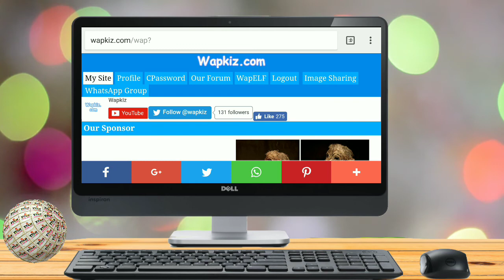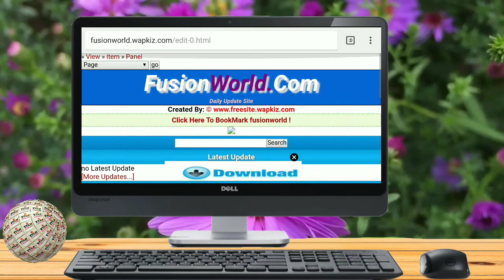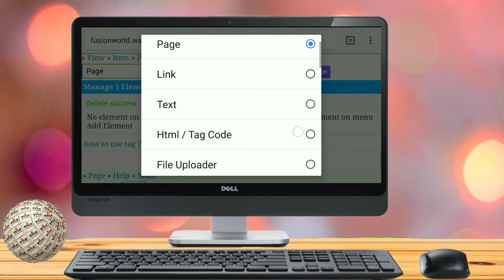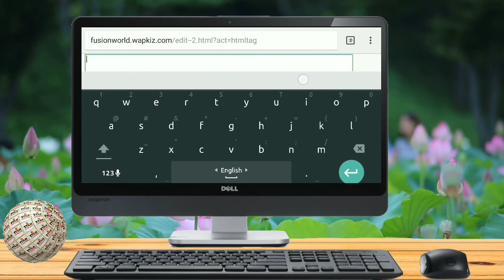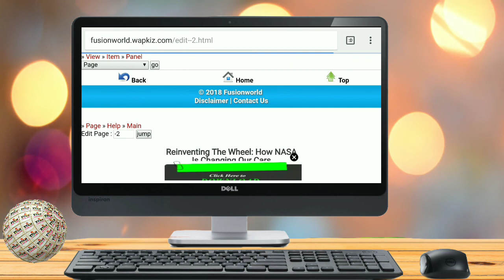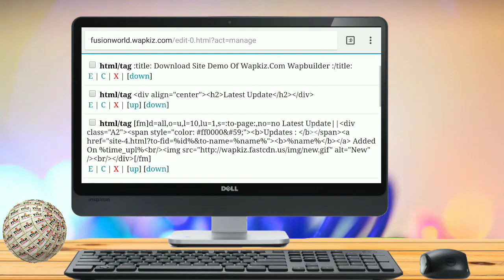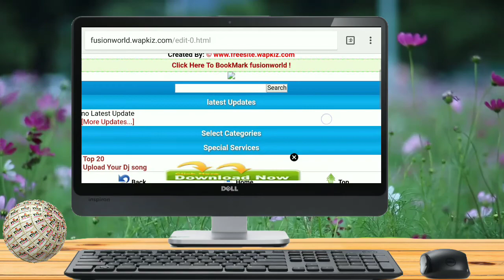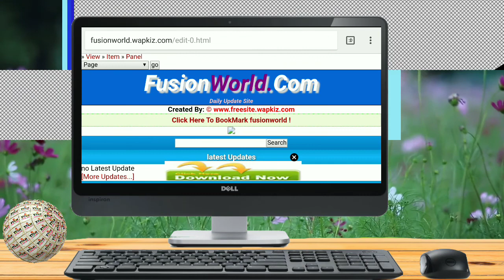Wapkiz site tutorial Bangla | part 2 | Footer & Main Body change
Wapkizsite tutorial Bangla | part 2 | Footer & Main Body change 2018..
Wapkizsite Bangla tutorial.

How to change main body of a website
How to change footer of a website .
Footer Change
Main Body change
Website development tutorial
Wapkizsite development tutorial..

Footer code

Main body code

For free. desktop version view youtube apk for Android. ...

This apk is desktop version view Android apk.
Use your Android phone for free. 🆓